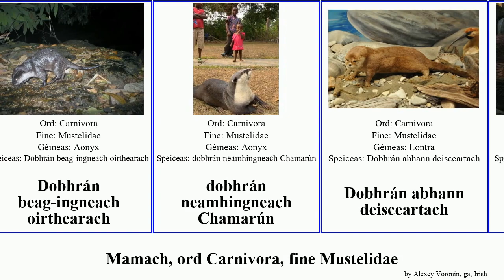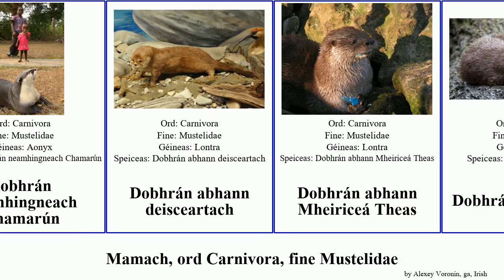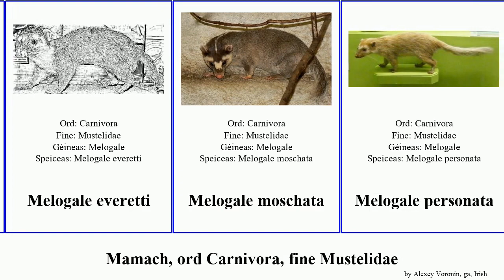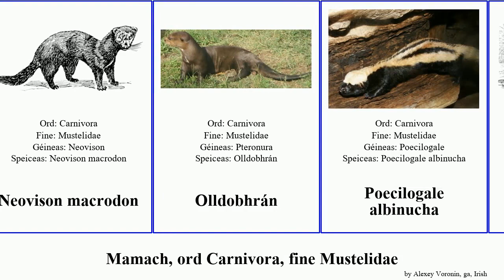Mamach, ord Carnivora, fine Mustelidae cat dobhrán crainn melogale featuring barbara americana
mamach ord Carnivora, fine Mustelidae.
mammal of Order Carnivora Family Mustelidae, language: ga.

An dobhrán Ceanadach
Aonyx capensis
Arctonyx collaris
bláthnaid ghallda
Broc Eorpach
Broc meala
Cat coille
Cat crainn
Cat crainn píb-bhuí
Cat crainn clochra
Cat crainn Nilgiri
Cat crainn Pennant
Chamitataxus avitus
Dobhrán beag-ingneach oirthearach
dobhrán neamhingneach Chamarún
Dobhrán abhann deisceartach
Dobhrán abhann Mheiriceá Theas
Dobhrán Eoráiseach
Dobhrán mara deisceartach
Dobhrán muirí
Easóg
easóg an bhoilg bhuí
Easóg Shibéarach
Easóg shléibhe
Eira barbara
Firéad dúchosach
Galictis cuja
Glutan
Gríosún mór
Hydrictis maculicollis
Ictonyx libyca
Ictonyx striatus
Lutra nippon
Lutra sumatrana
Lutrogale perspicillata
Lyncodon patagonicus
Martes americana
Meles anakuma
Meles leucurus
Melogale orientalis
Melogale everetti
Melogale moschata
Melogale personata
Minc Eorpach
Minc Mheiriceánach
Neovison macrodon
Olldobhrán
Poecilogale albinucha
Sáible
Taxidea taxus
Vormela peregusna